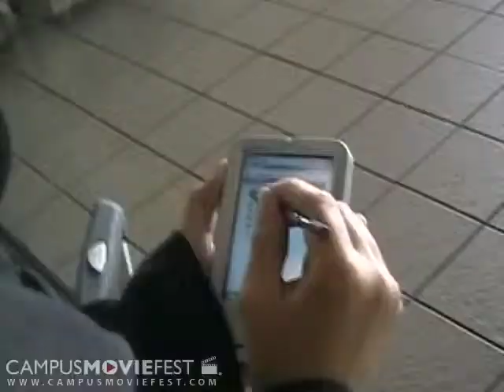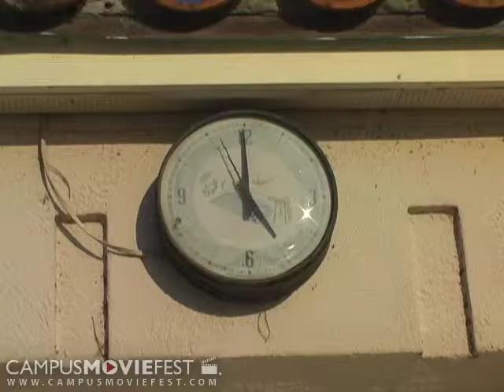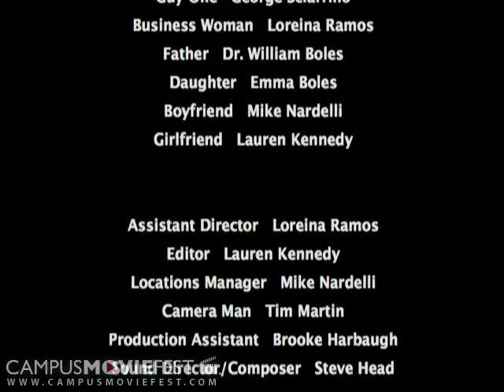Time Out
The hectic lives of five different people cross as they race against time to reach their destination.

Created by Prodigie Productions at Rollins College in 2006 as part of Campus MovieFest, the world's largest student film festival.

Time Out Cast & Crew :
Brooke Harbaugh - Captain
with
Lauren Kennedy
Tim Martin
Loreina Ramos
Steven Head
Mike Nardelli